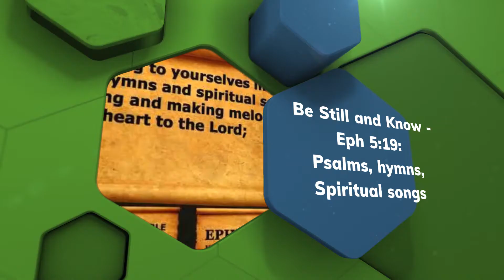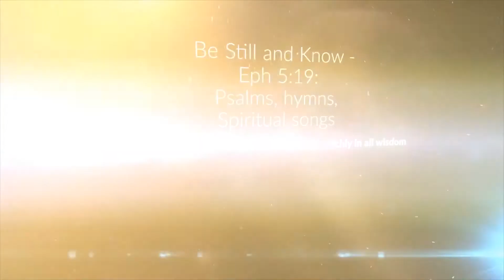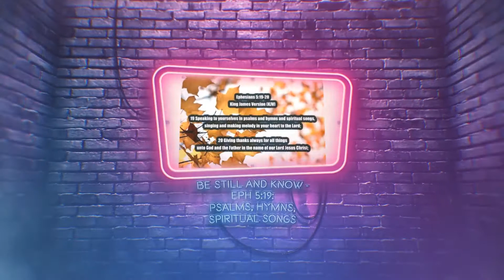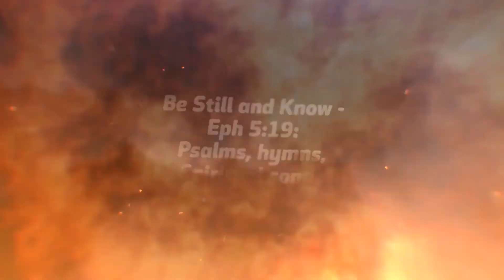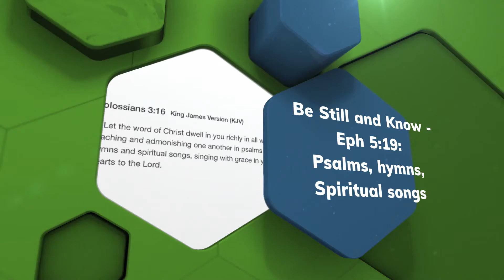Be Still and Know | Words from Psalm 46:1-3, 6-8, 1 (BJU)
God is our refuge, God is our strength
A help when our troubled hearts are in need.
So we will not be afraid
Refrain
Though the mountains may fall to the heart of the sea;
Though the earth, may give way,
Though its waters may roar, its mountains may quake,
Be still, be still and know.
Nations may falter, kingdoms may fall,
But Almighty God is our fortress.
Refrain
Come see the works of the Lord!